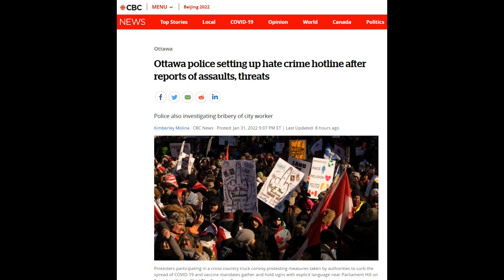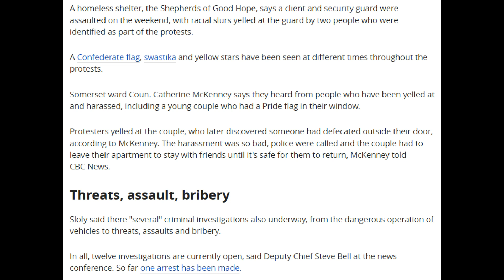Ottawa police setting up Hate Crime Hotline